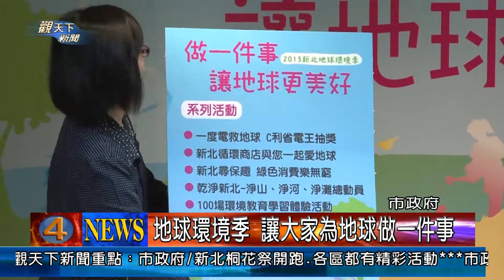1020423觀天下新聞02-新北市地球環境季 讓大家為地球做一件事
新北市環保局特別於世界地球日當天，辦理新北地球環境季—做一件事讓地球更美好活動開跑記者會。現場環保局長劉推出做一件事讓地球更美好票選活動，以及各項多元豐富又充滿環境教育意義的系列活動